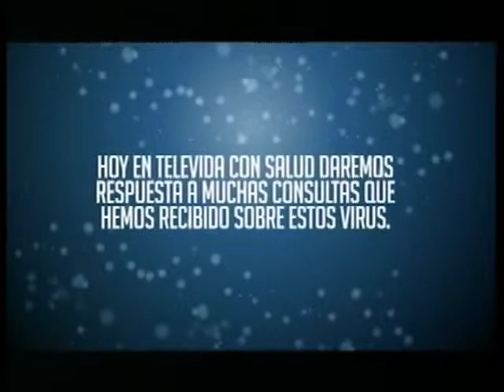Virosis en dermatología con el Dr. Sergio Ramonda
Televida con Salud. Programa 857. Sábado 11/7/15. Entrevista al Dr. Sergio Ramonda, Dermatólogo.